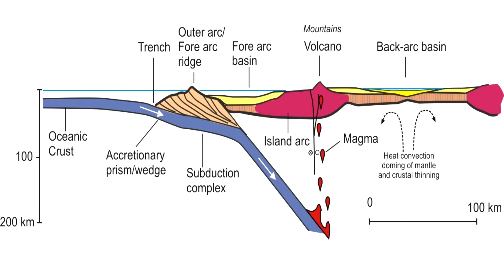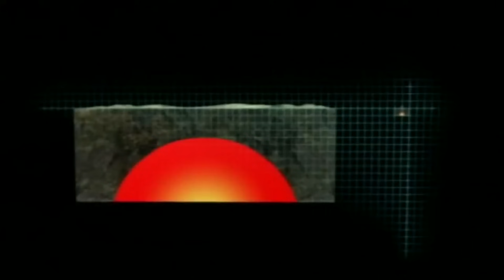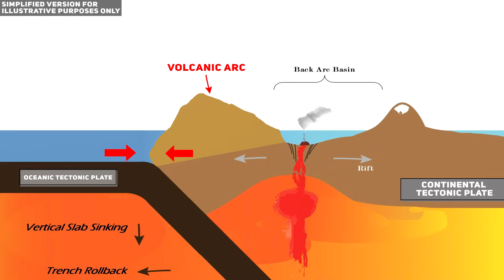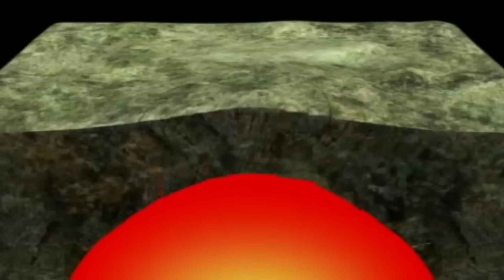Japan's Massive Active Super Volcano and Its Horrifying 30,000-Year-Old Eruption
The Aira Caldera is one of the larger recent supervolcanic eruptions to have occurred on our planet. With it roaring to life in a spectacular fashion at some point around 30,000 years ago. This massive eruption formed a pyroclastic flow that was over 800 cubic kilometers in size, and released an additional 300 cubic kilometers worth of tephra ontop of this, at a minimum, too. It covered nearby Japan in a layer of ash, and further plunged the already freezing planet into an ever deeper cold spell, due to the commencement of a volcanic winter, post eruption.

Nowadays this volcano is still very much active, and alive, and it's been embodied by the sukurajima stratovolcano. Which took over after the aira caldera eruption occurred, and it itself formed around 26,000 years ago. This is one of the most active volcanic structures to exist in Japan, but thankfully, recently, that has encompassed small, and somewhat tolerable eruptions... For now.